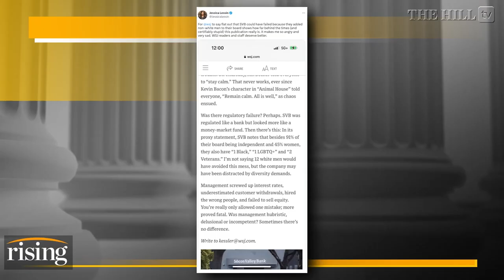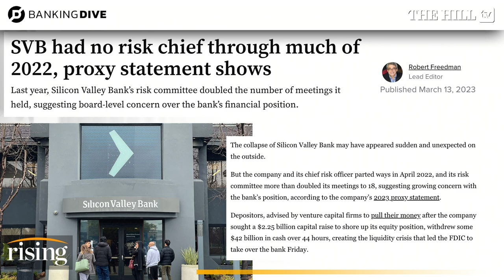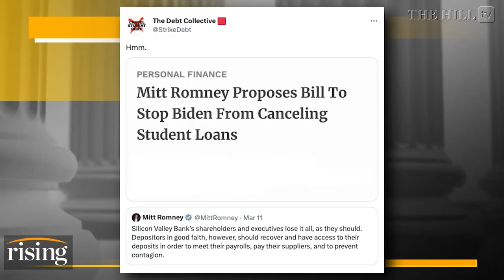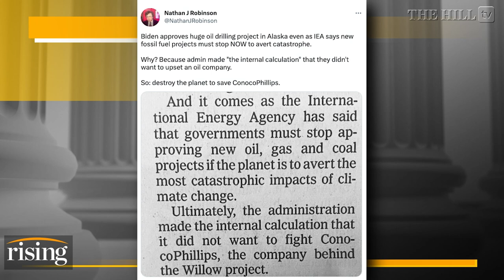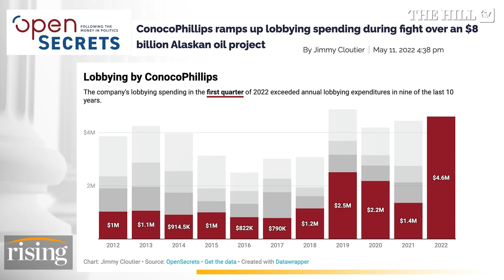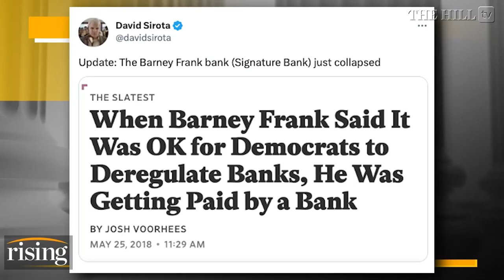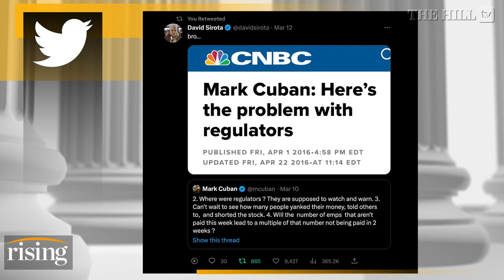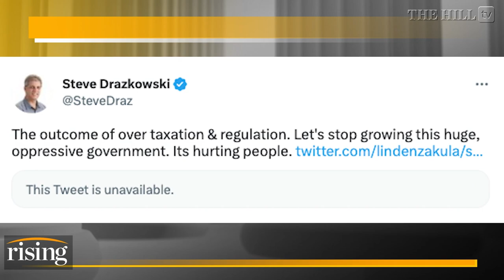Briahna Joy Gray: Did WOKENESS Break SVB? Corporate Dems, GOP IGNORE Regulatory Failure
Briahna Joy Gray makes the case that bailouts surrounding the Silicon Valley Bank are exemplary of the fact that corporate welfare continues to come before all else.